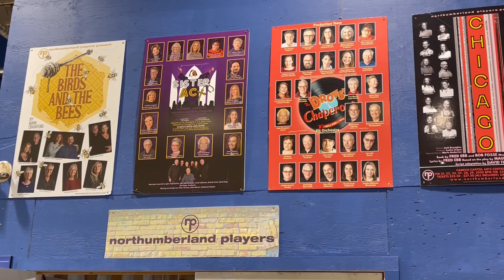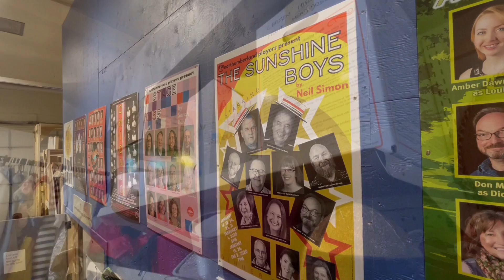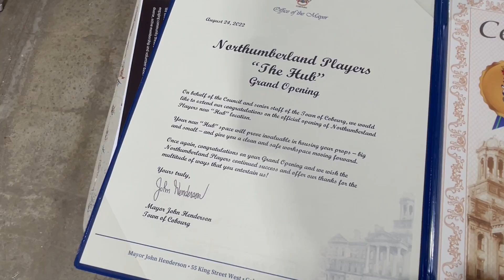Grand Opening Northumberland Players Hub Cobourg August 24, 2022